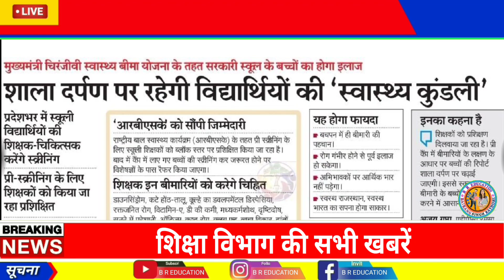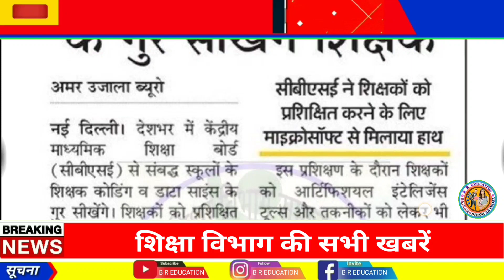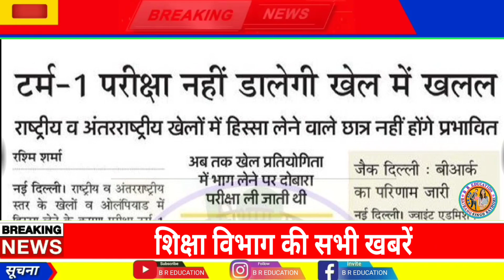शैक्षिक समाचार राजस्थान | Rajasthan Shaikshik Samachar ,November 12, 2021 | Education News Rajasthan